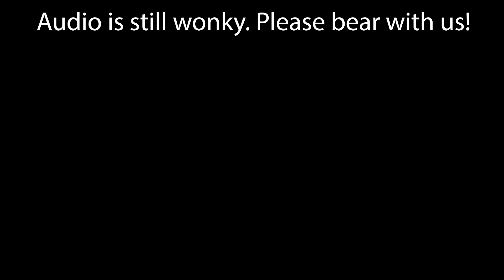Dragon Quest XI: Echoes of an Elusive Age - Episode 9 "Hotto" Switch Full Gameplay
We escaped! And into a hot spring?